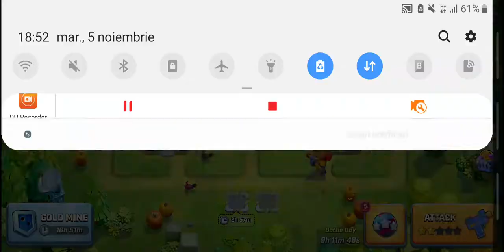Supercell mi-a dat 10k de gemuri pe rush wars